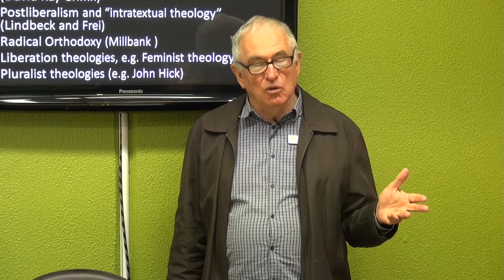Building a Christian Worldview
Preview Building a Christian Worldview Course